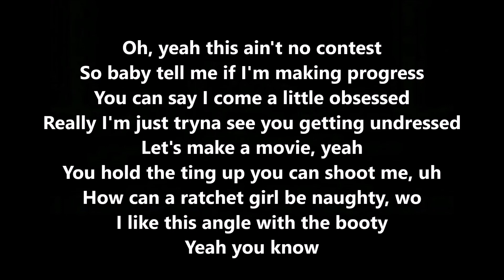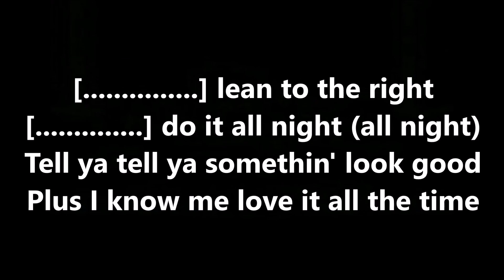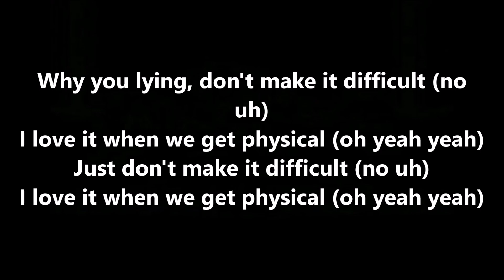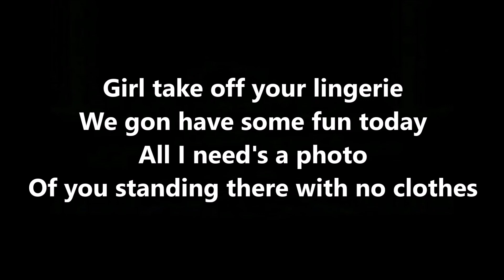Movie by ADP ft. Ebenezer, B Young & Kranium Lyrics